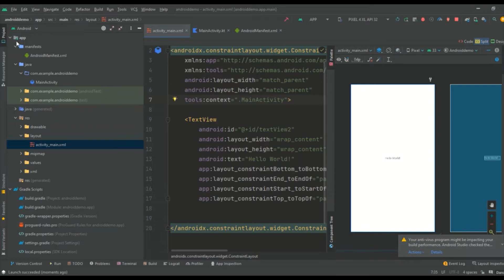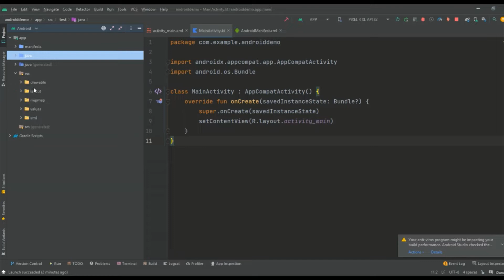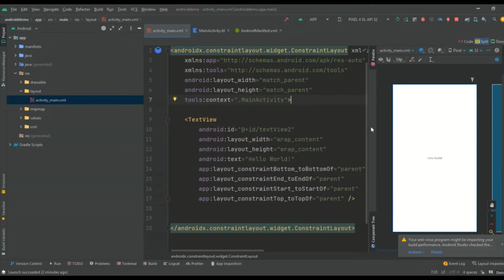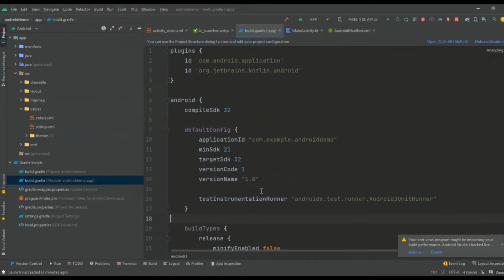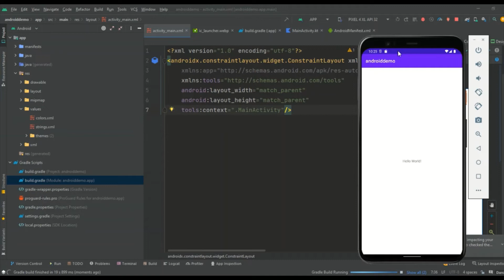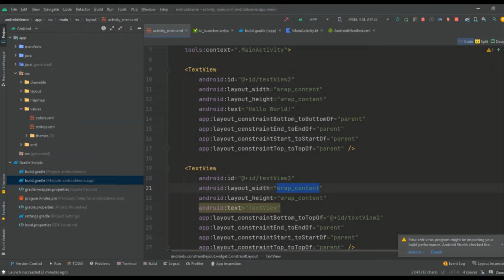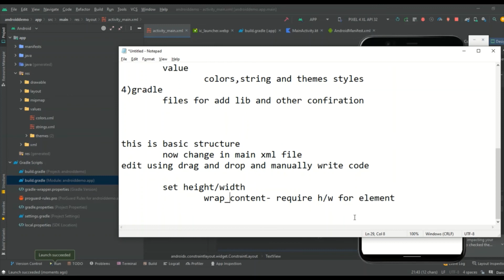Android Studio project Basic Structure || Android developer Tutorial part 1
In this Android App Development tutorial, we will learn how to make beautiful android applications from scratch in Hindi. This Android tutorial in Hindi will teach you how to make Android apps that sell from scratch. We will learn to make apps and publish them to the play store in 2021. We will learn how to make money from our android application through various means. I will also share some of my personal secrets techniques for making money online using Android Applications. You can become a successful android developer after watching this playlist.